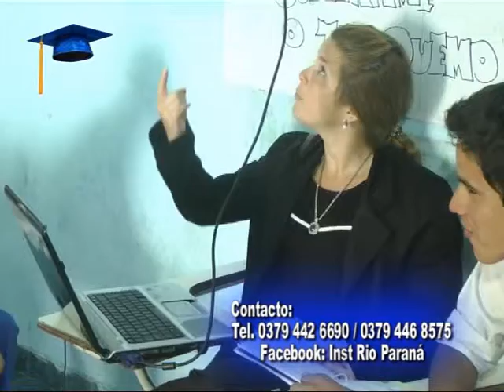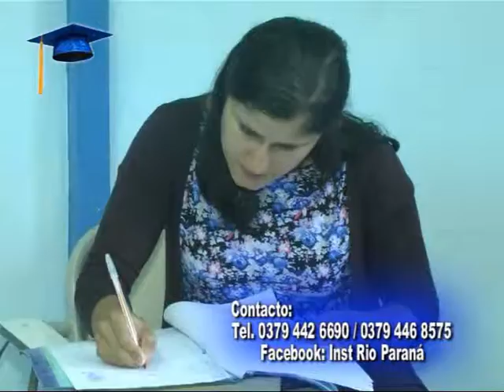Instituto Río Paraná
Nuevo servicio que prestan en el Instituto . . . .